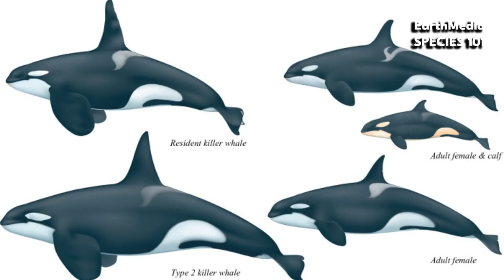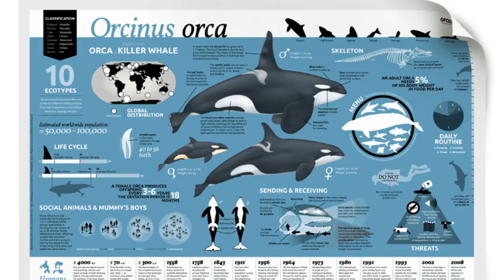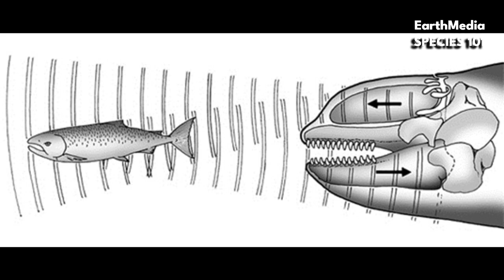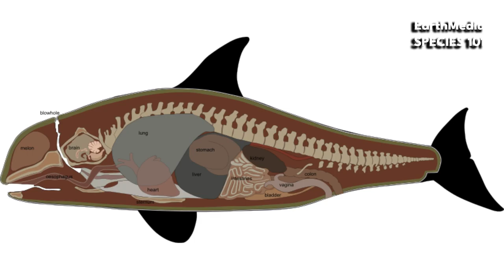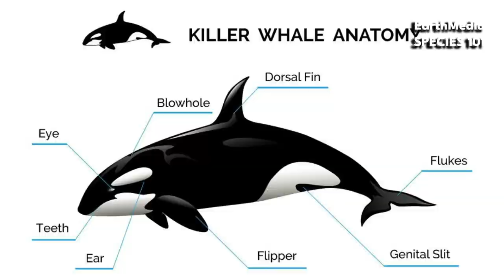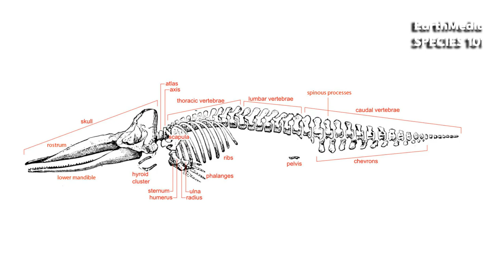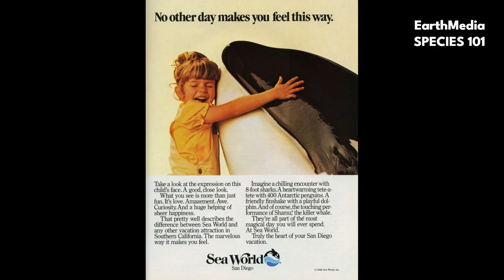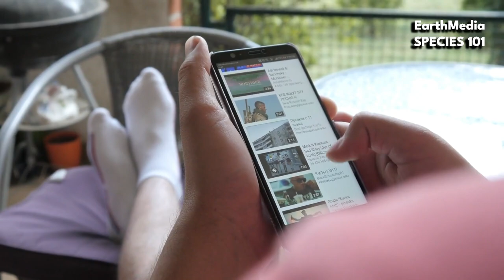10 Facts about Killer Whale Most of You Never Heard About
In this video, we're going to show you 10 facts about killer whale that you've never heard of before. Killer whales are known as the largest animals on the planet and they are not just a pretty face – they have some interesting facts that you might find interesting.

🛒Canon R7
🛒Canon R6
🛒Canon R5
🛒DJI Pocket 2
🛒Insta Go 360 2 Insta Go 360 2
🛒DJI Air2s Drone

🛒Best Quality Wildlife Recording Kit
🛒Best Lense for Animal and Wildlife Photos
🛒Best Portable Camera for Wildlife Recording

🐻 Bear Spray Kit
🛒Counter Assault Bear Spray and Inert Combo Pack